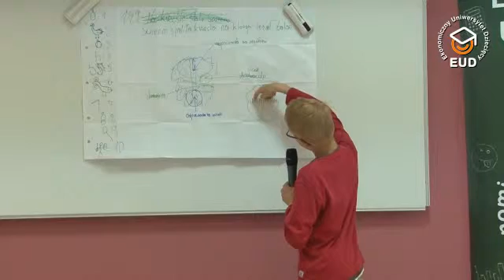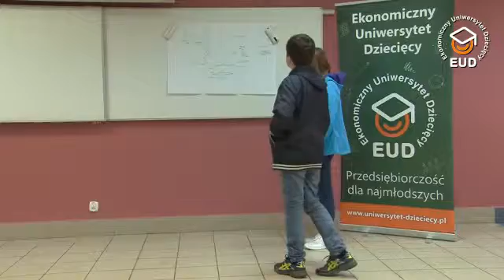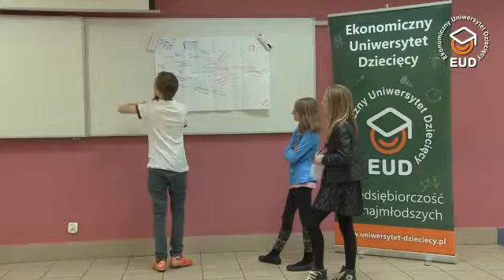EUD Rzeszów, spotkanie IV - Prezentacje: Praktyczne zastosowanie technik skutecznego... (14.05.2015)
Prezentacje: Praktyczne zastosowanie technik skutecznego zapamiętywania
VI edycja, Wyższa Szkoła Informatyki i Zarządzania w Rzeszowie